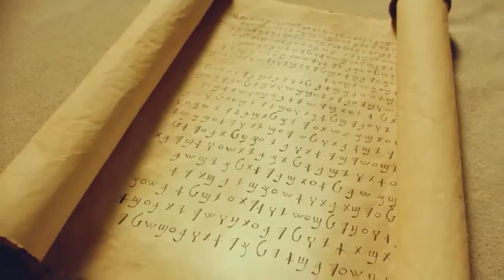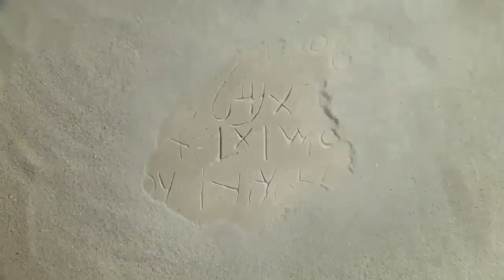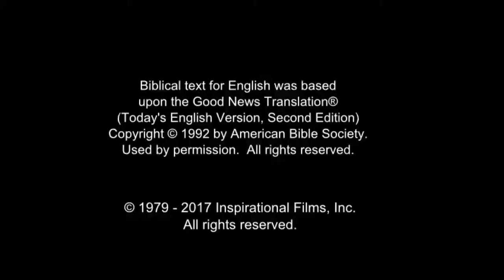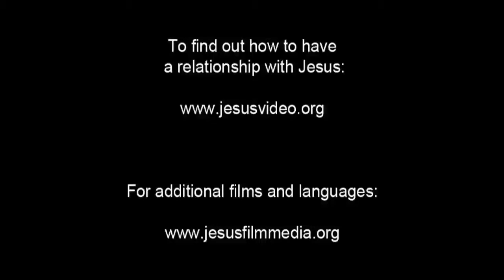Arabic, Modern Standard Life Saving Message! Jesus! Jesus! Jesus Save me! Risen Jesus Saves!(1)